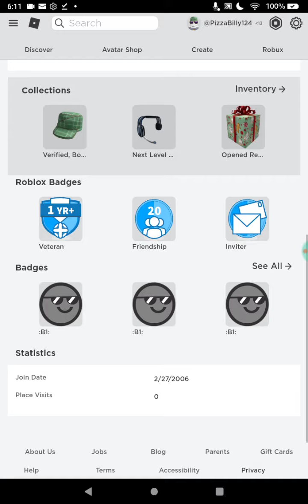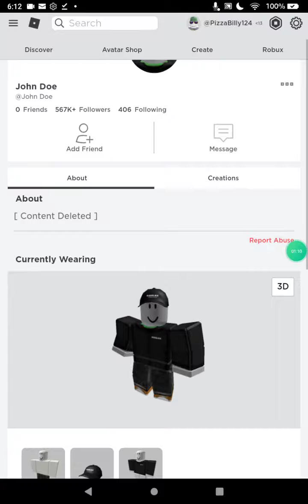John doe is back ?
Well john doe and her sis are back I guess?